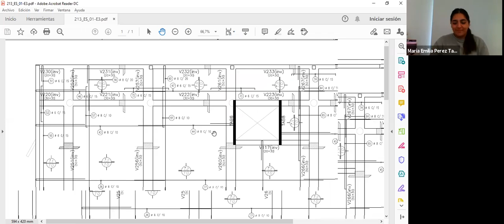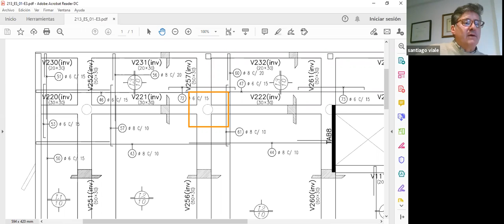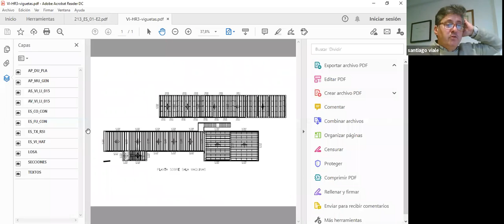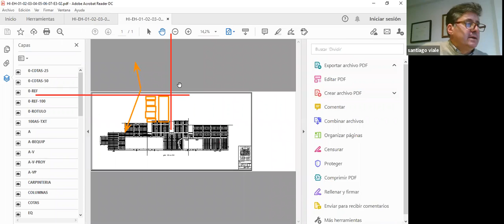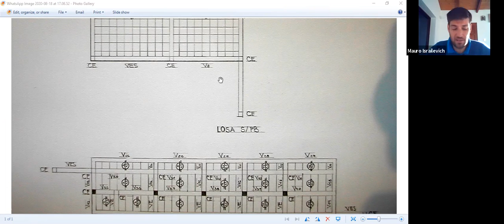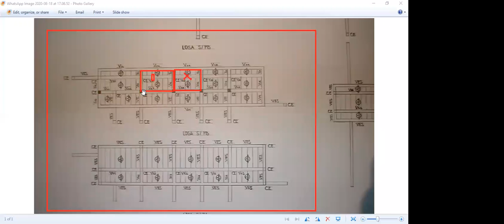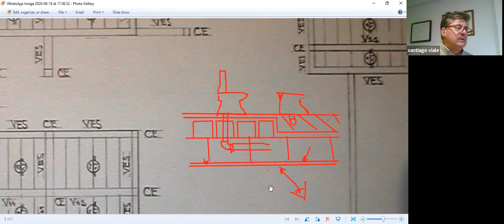Premisas Para el Trabajo Practico de entrepisos y techos